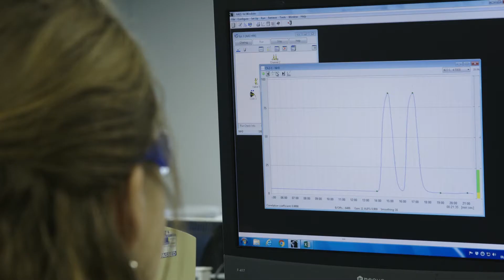Celebrating Women in Science at UKCEH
We have amazing women working with us at UKCEH and we'd love to encourage others to follow in their footsteps and pursue a career in environmental science! Only 35% of STEM students in higher education are women. We all stand to benefit from a greater participation of girls and women in science.